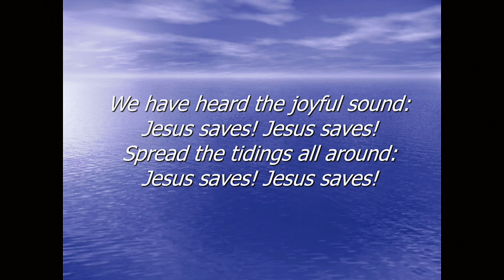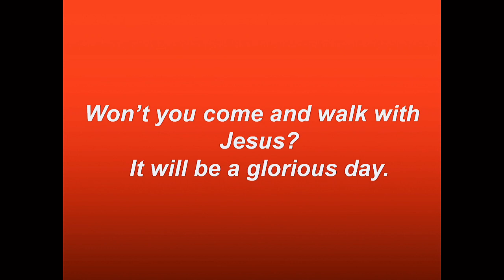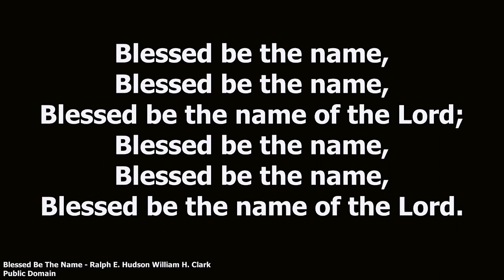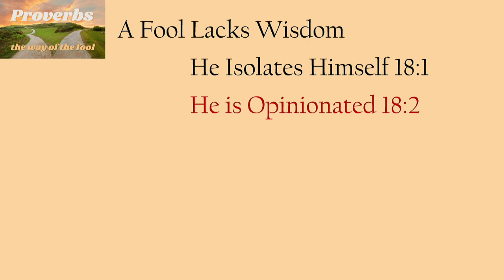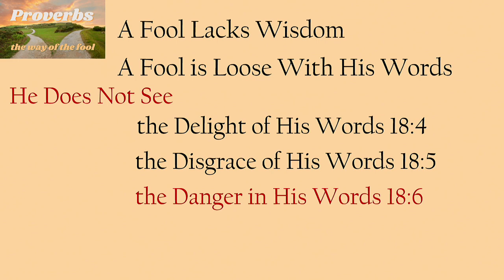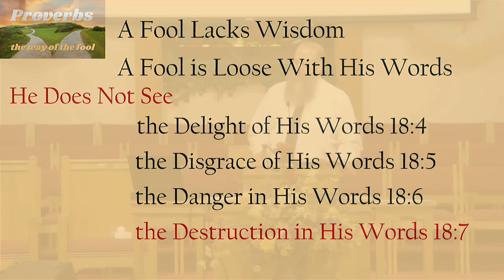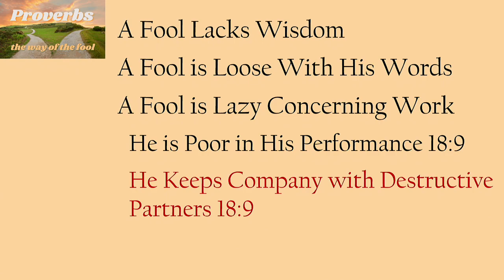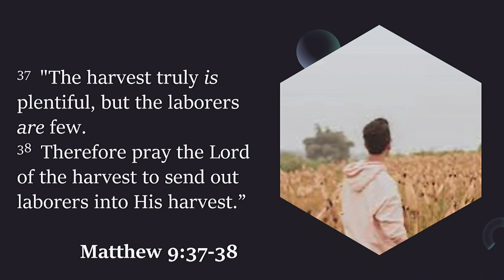Live Replay Morning Service March 19 2023 The Way of the Fool Proverbs 18:1-9